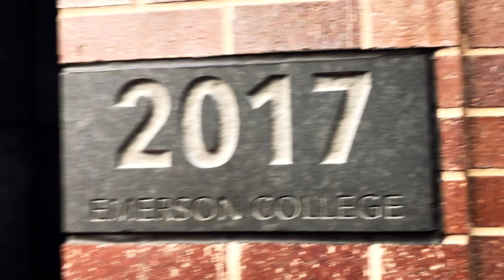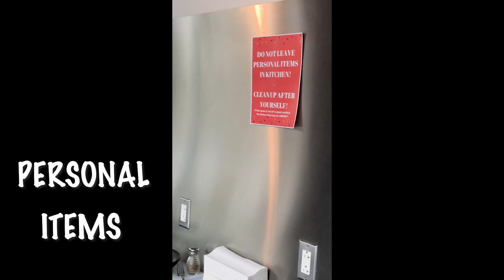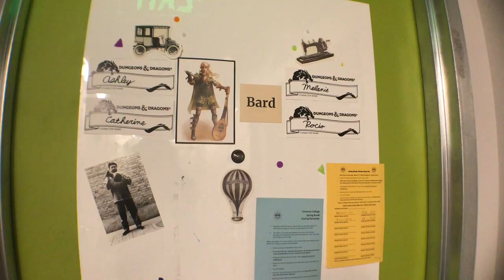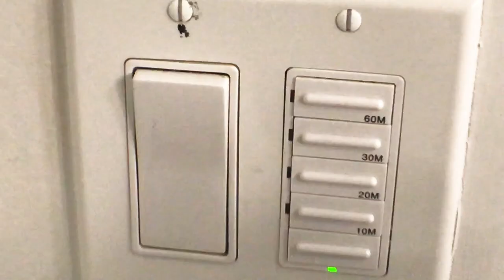Emerson College| Most Comprehensive 2B Dorm Tour!!!| 2022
This video includes all the 2B common rooms, foods we've cooked in the kitchen and the suite view!!!
HAVE FUN!

爱默生学院宿舍揭曉~~如果你想了解這所學校或者想交個台灣朋友 歡迎加我的Instagram~: @catherine_0211 ❤️